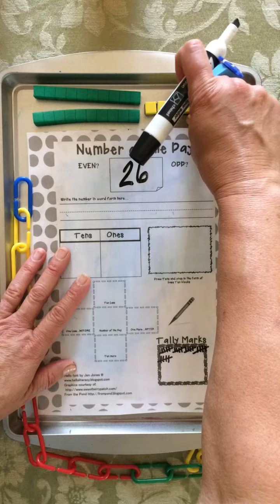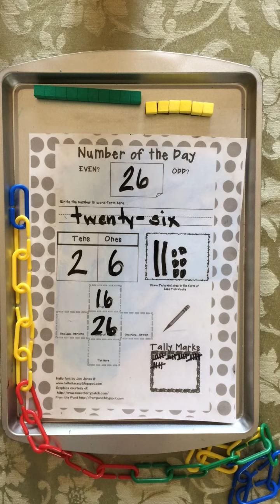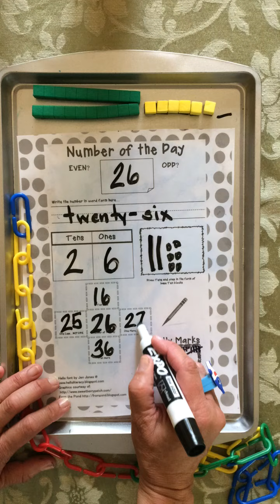Daily Count May 12, 2020